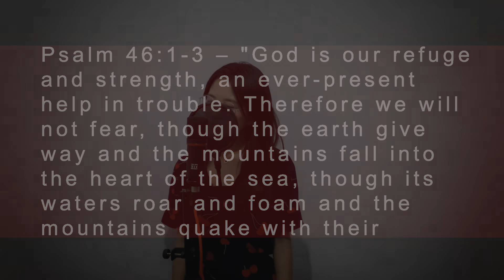Diyos ka sa amin - Hope FIlipino Church (Cover by Irish Gonzales)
He is the Faithful God who keeps His covenant for a thousand generations.
- Deuteronomy 7:9

Diyos ka sa amin Original song by Hope Filipino Church

Lead and Backup Vocals - Irish Gonzales
Instruments and Sound Mixing - Nilo Almero Jr.

Irish Gonzales - @justrishgnzls
Nilo Almero Jr. - @nilowens